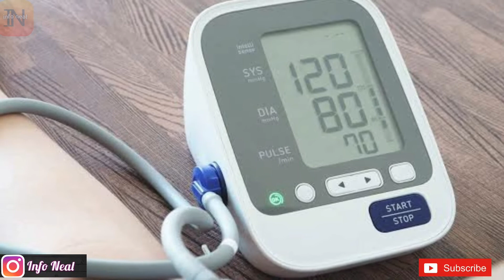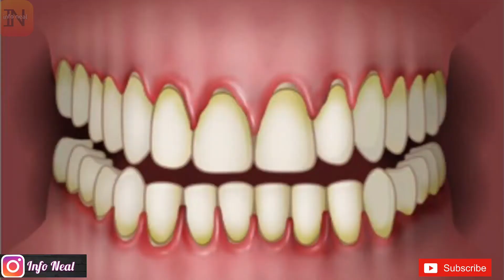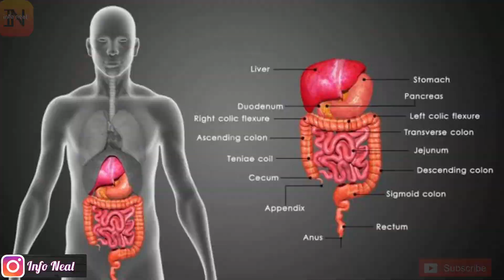10 Health benefits of Pineapple in Hindi | Weight Loss & Many More | अनानास से होंगे यह फायदे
Pineapple is said to have originated from South America and is rich in nutrients and antioxidants that can fight inflammation. Also, known as Ananas comosus, this healthy fruit has loads of health benefits that can aid in good digestion and boost your immunity. This fruit is also good for your hair, skin and bones.We are exposed to the stresses of modern life and, as a result, we have developed several recurring health problems that cause our body to wear out. However, we can improve our body’s defenses and slow down the aging process by taking advantage of the benefits of pineapple. Pineapple is more than just a delicious tropical fruit — it offers significant health benefits as well. In addition to its natural sweetness, pineapple shines because it offers calcium, manganese, and vitamin C, among other nutrients.

अनानास में विटामिन A और विटामिन C भरपूर मात्रा में होते हैं। इसके अलावा फायबर, पोटेशियम, फ़ॉस्फोरस और कैल्शियम भी इसमें काफी अधिक मात्रा में पाए जाते हैं। ये सभी तत्व शरीर को स्वस्थ रखने के लिए बहुत आवश्यक हैं। यह आपके शरीर की प्रतिरोधक क्षमता को बढ़ाते हैं। इसका उपयोग खाने, सलाद और डेजर्ट में किया जाता है। आइये जाने अनानास के फायदे और गुण..
Pineapple Juice For Weight Loss:
Pineapple juice contains an enzyme called bromelain. This enzyme is found in the juice of pineapple and helps in metabolising protein, which in turn helps burn away the excess belly fat.
Good for metabolism
Good source of fibre
Digestion
Interesting Facts About Pineapple:
• It is derived from the Spanish word pina meaning pine cone that was used in 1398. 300 years later it was called pineapple in order to identify the fruit individually.
• It was discovered on the island of Guadalupe in 1493 by Europeans.
• It was treated as a luxurious fruit because of the sort of prestige that it had.
• The skin of pineapple is used to make alcohol, animal food and vinegar.

How to Make Pineapple Juice:

You can prepare a fresh glass of pineapple juice in the comforts of your kitchen. Pineapples are best when consumed fresh, as the enzymes and nutrients begin to disappear quickly once left cut. Pineapple juice makes for an incredible summer thirst quencher too. Here's what you would need to do.

1. Carefully peel the pineapple and chop it into small chunks.
2. Now add these pineapple pieces in a blender along with water.
3. Blend well until you get smooth juice.
4. Strain the juice using a strainer.
5. You can add more water if the consistency of juice is too thick for you.
6. Pour the juice in a glass.
OTHER HEALTH & FITNESS RELATED VIDEOSON MY CHANNEL :-

Reasons Why You Should Eat More Pineapples in hindi
Pineapple Nutrition Benefits
पाइनएप्पल खाने के फायदे
आसानी से वज़न घटाये PineApple के साथ
Quick Weightloss with PINEAPPLE
Health Benefits